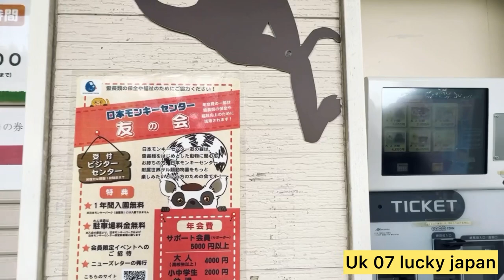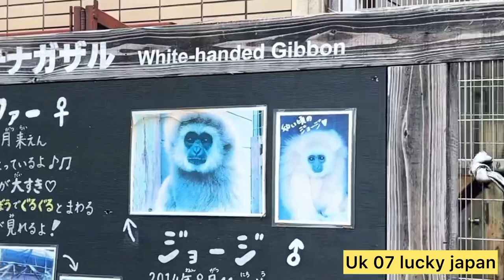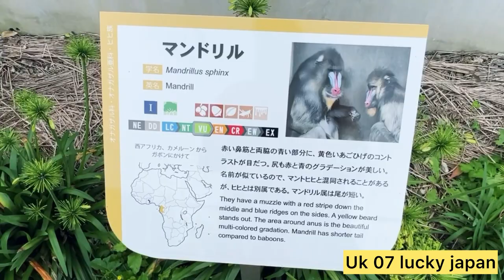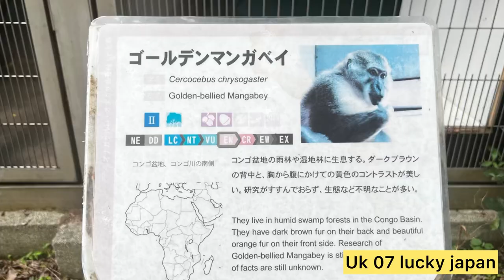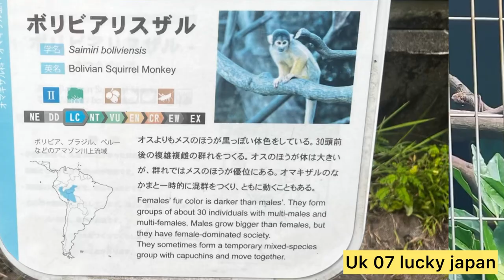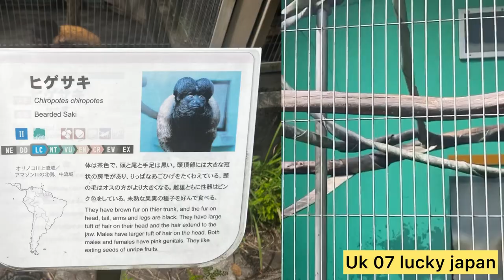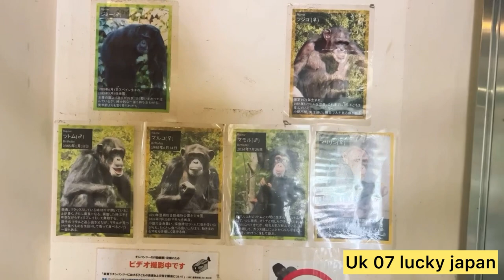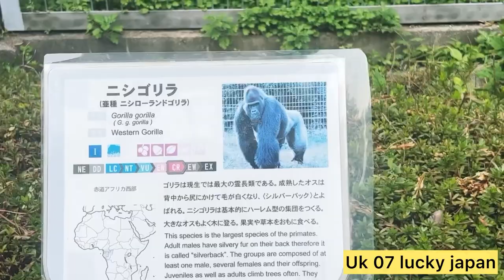Japan monkey center Inoyama||vlog||india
Japan monkey center Inoyama ||monkey || japan||vlog||india

japan vlog,
japan 8k video ultra hd,
0 in japanese,